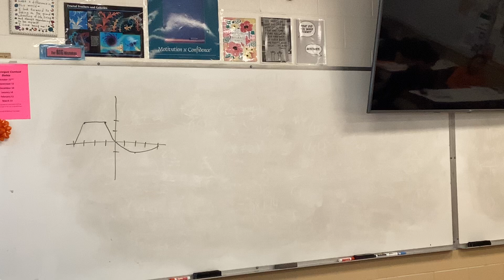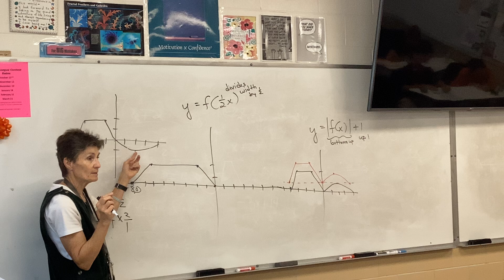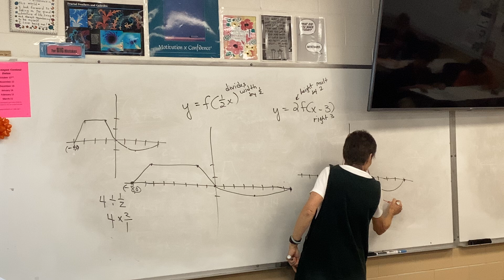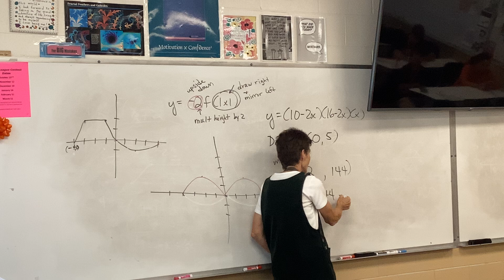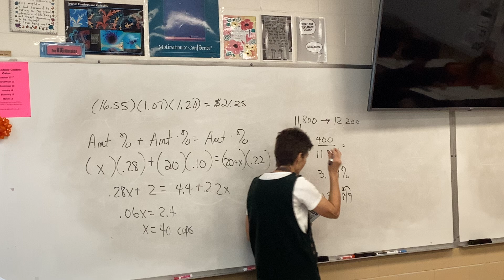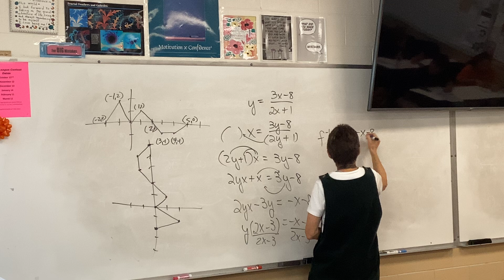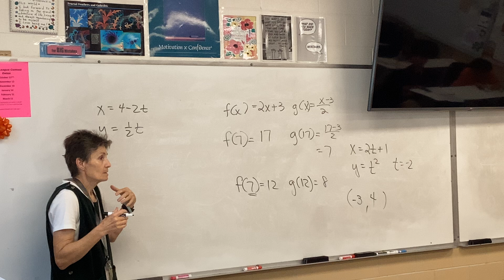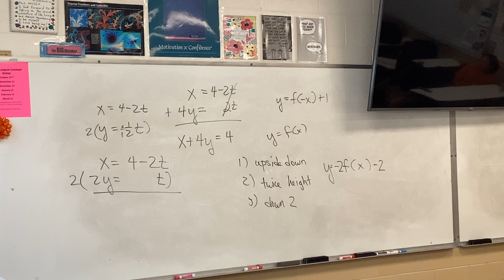Precal C Chpt 1.5-1.7 Practice Test #2